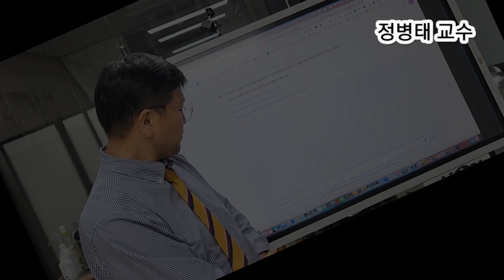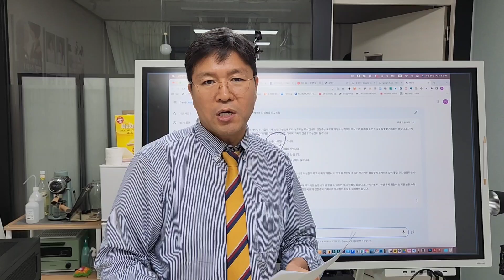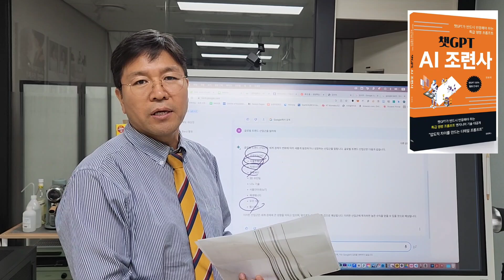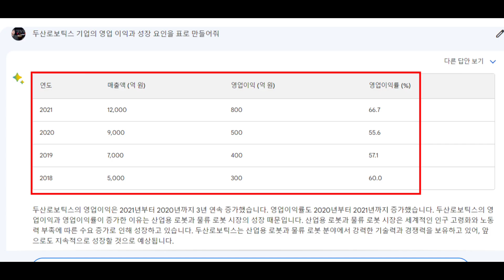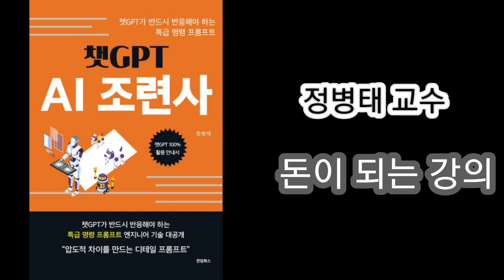돈버는 최신 정보를 뽑아주는 구글 바드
돈이 되는 정보
돈이 되는 정보를 뽑아주는 구글 바드
돈이 되는 최신 투자 정보
구글 바드는 돈
바드